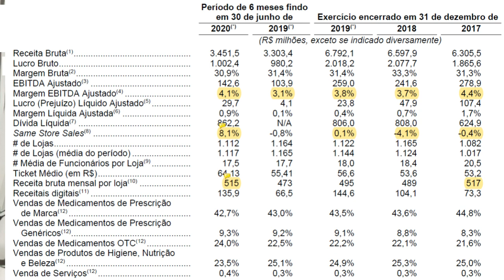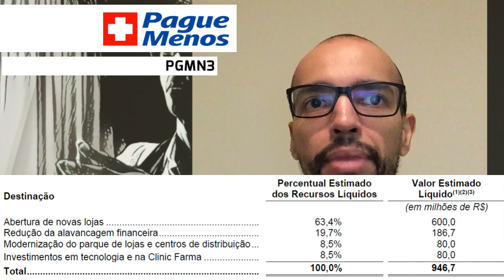15.08.2020 - Visão do Estrategista - IPO Pague Menos - PGMN3